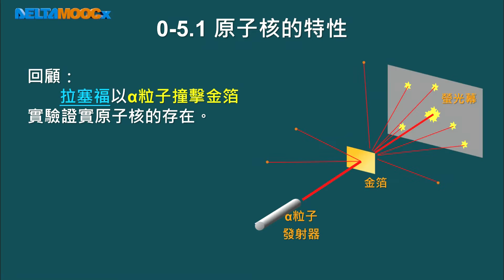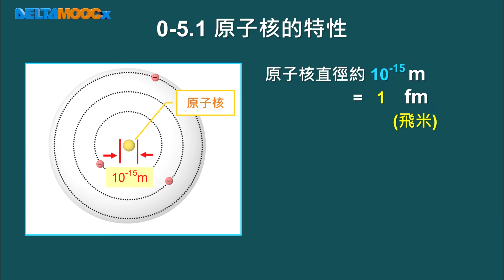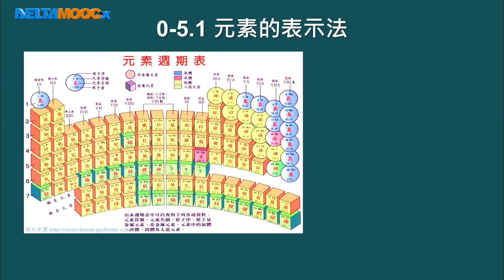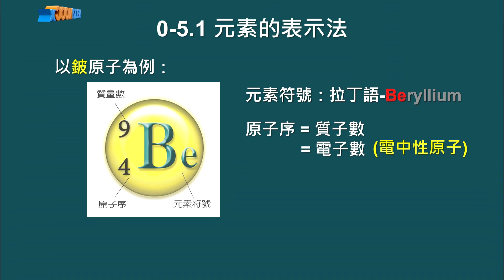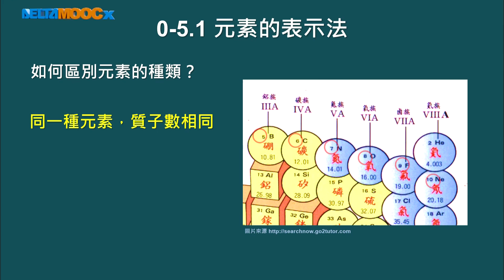高中物理_高一物理_物質的組成與交互作用_原子的結構-原子核的構造_謝孟揚